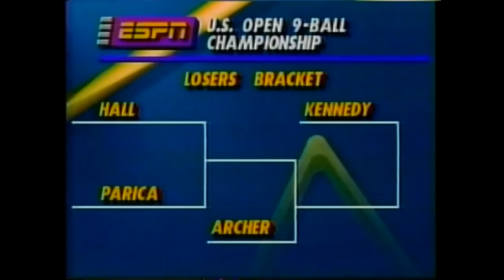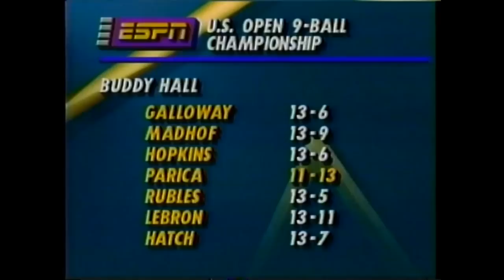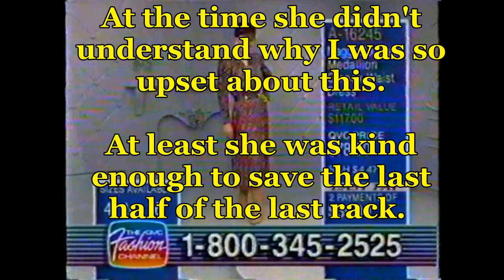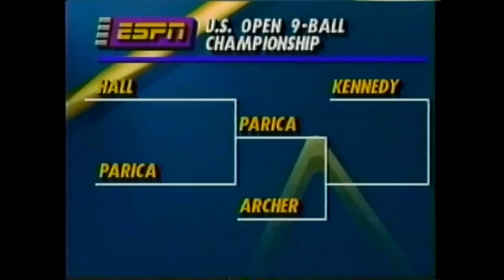Jose Parica Vs Buddy Hall - 1992 US Open 9 Ball Championships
First semi-final match from the 1992 U.S. Open 9 Ball Championships in Chesapeake, Virginia.

Jose Parica Vs. Buddy Hall.  This match is not in its entirety - my ex-wife recorded over most of it (you'll see that - what can I say... life happens - lol) - but we still have 30 minutes of great pool by two great players - a cool trick shot by Mike Massey - commentary by Barry Tompkins and Mike Sigel -  plus an interview with Jose Parica at the end of the video.

I do have the complete match from the loser bracket final between Parica and Johnny Archer.

I do have